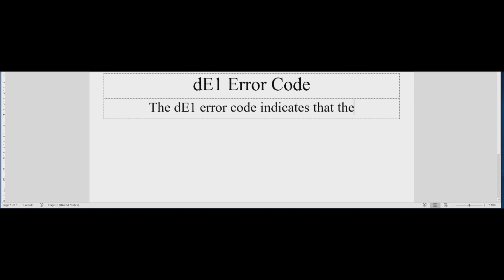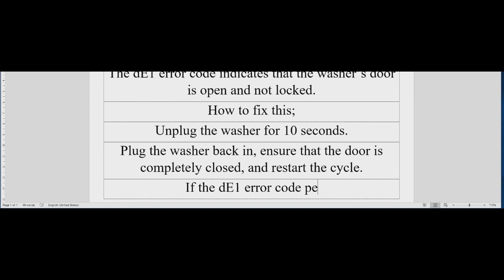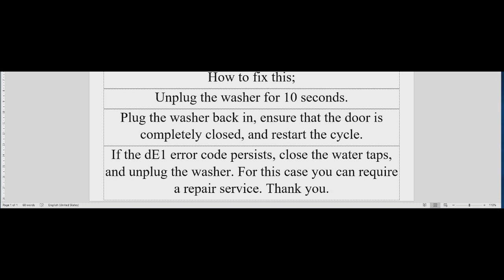de1, LG error code de1, lg washing machine error code de1